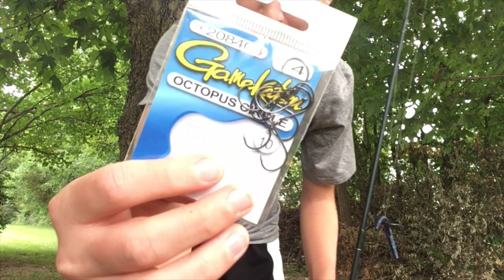Using NEW Sougayilang Reel (25$ amazon reel)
In this vid I test out the fighting fish ability of the new reel I got off of amazon! Watch if your thinking of getting a cheap new reel!